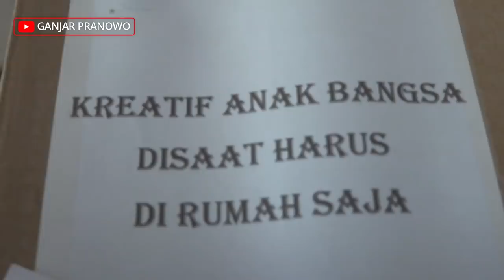Mbah Sumiyati Daftar Jadi Relawan Covid-19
Usia Mbah Sumiyati sudah tidak lagi muda. Sudah 69 tahun. Meski sudah sepuh, tapi semangatnya masih membara seperti anak muda

Saat menemui saya, Senin (11/5), Mbah Sumiyati ini mendaftar jadi relawan covid-19! Latar belakangnya sebagai mantan perawat di RSUP Dr Kariadi membuat dia menggebu-gebu ingin membantu menangani covid-19 di Jawa Tengah

Hebat kan beliau ini?